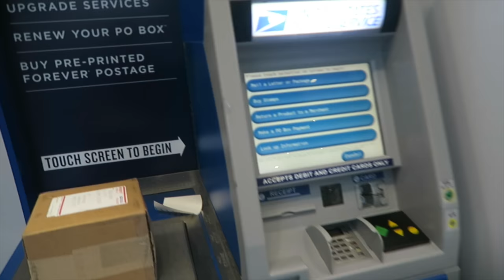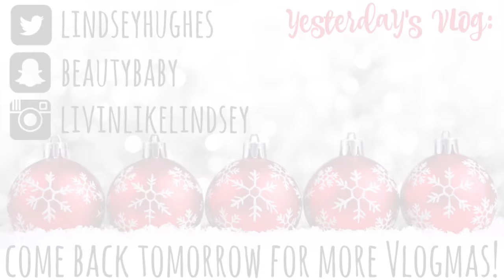WHY I'M NOT GETTING MARRIED OR HAVING KIDS | Q&A | VLOGMAS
i'm not quite sure how this ended up being 35 minutes of footage... i just got really into answering your questions at the end! but THUMBS UP if you enjoyed this super personal vlog :) love you guys!!